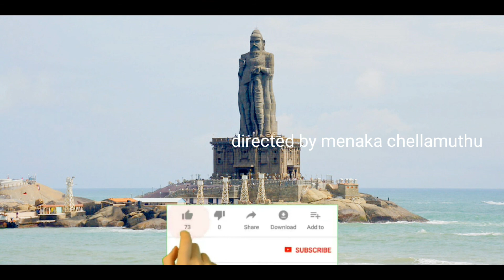வயலினில் கலக்கிவரும் மாயவரம் ராஜேந்திரன்